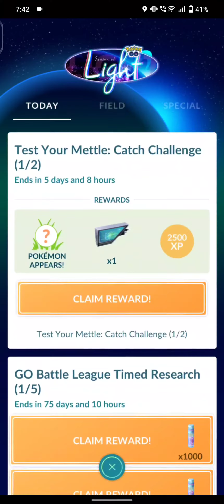Speed run🏃🏻 Test Your Mettle: Catch Challenge🔥 (1/2) Completed in @pokemongo ❤️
Speed run🏃🏻 Test Your Mettle: Catch Challenge🔥 (1/2) Completed in  @Pokémon GO  ❤️

MY GEAR:-
Device (IQOO Z3 5g);